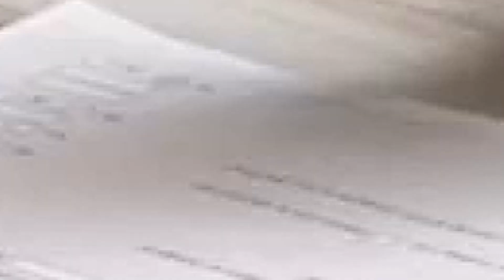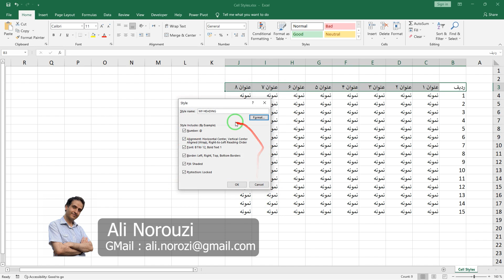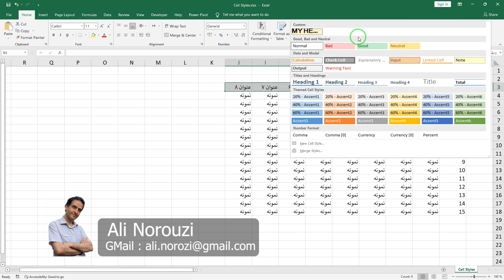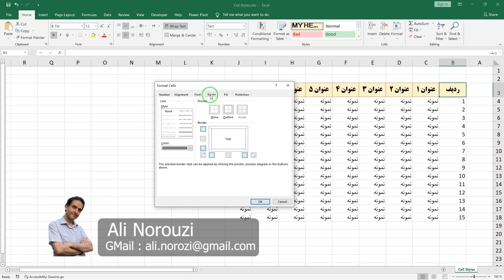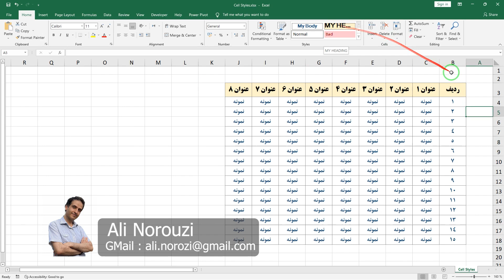‫آموزش اکسل از صفر تا صد | نحوه تغییر سریع فرمت و استایل سلول ها و جداول | Cell Styles in Excel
‫✨ آموزش سریع و حرفه‌ای قالب‌بندی سلول‌ها و جداول در اکسل! با Cell Styles در اکسل، ظاهر داده‌ها و گزارش‌های خود را متحول کنید. دیگر زمان را برای فرمت سلول تک‌تک هدر ندهید! آموزش صفر تا صد اکسل با نوروزی آکادمی.

Free and step-by-step training for working with Excel: how to quickly change the format and style of cells and tables Cell Styles in Excel by Ali Norouzi

سلام و درود ، آیا از صرف وقت زیاد برای قالب‌بندی سلول‌ها در اکسل خسته شده‌اید؟ می‌خواهید در کمترین زمان ممکن، ظاهری حرفه‌ای و استاندارد به جداول اکسل و گزارش‌های خود بدهید؟ در این ویدیو از مجموعه آموزش اکسل از صفر تا صد کانال نوروزی آکادمی، تکنیکی سریع و قدرتمند را برای اعمال همزمان انواع فرمت‌ها، از جمله رنگ، حاشیه و فرمت اعداد، به شما یاد می‌دهیم که سرعت کار شما را چندین برابر می‌کند. این روش به شما کمک می‌کند تا استایل سلول‌ها را به صورت یکپارچه در کل فایل خود مدیریت کنید و یک ظاهر چشم‌نواز و حرفه‌ای ایجاد نمایید. اگر به دنبال آموزش اکسل پیشرفته و ترفندهای کاربردی هستید، این قسمت را از دست ندهید!
علی نوروزی

Welcome to the 10th part of the complete Excel tutorial series by Norouzi Academy! In this lesson, Ali Norouzi shows you one of the most powerful Excel tips for professional and consistent formatting: Cell Styles in Excel. This video is crucial for Excel for beginners who want to master efficient techniques. You will learn how to drastically change cell appearance and apply various Excel formatting options to your data tables instantly. We cover how to use and modify the built-in styles, and even how to create a custom cell style. Stop wasting time opening the format cells dialog repeatedly. With this technique, your excel table formatting will become lightning fast. Don't miss out on mastering this essential feature, along with useful excel shortcuts, to take your spreadsheet skills to the next level!
Ali Norouzi

👇 سابسکرایب کن تا آموزش‌های بیشتری بگیری:
If you want to be informed about the educational videos of the channel, click on the channel membership link

⏱ تایم‌لاین ویدیو:
00:00 آموزش نحوه تغییر سریع فرمت و استایل سلول ها و جداول اکسل
Teaching how to quickly change the format and style of Excel cells and tables
01:34 مرور چگونگی تغییر فرمت سلول ها و جداول اکسل و مشکل آن
review how to change the format of Excel cells and tables and its problem
02:47 Style آشنایی با بخش استایل در نرم افزار اکسل
Style Introduction to the style section in Excel software
03:55 آموزش ساخت استایل سفارشی برای عناوین جداول و تیتر های اکسل
Tutorial on making custom styles for table titles and Excel titles
09:05 نحوه اعمال استایل سفارشی به سلول ها و جداول مدنظر
How to apply custom style to cells and tables
09:59 آموزش ساخت استایل سفارشی برای متن سلول های اکسل
Tutorial on creating a custom style for the text of Excel cells

‫⭕ موضوعات مرتبط با این پلی لیست :

در این قسمت از مجموعه آموزش اکسل از صفر تا صد با نوروزی آکادمی، استاد علی نوروزی یکی از ضروری‌ترین ترفندهای اکسل برای افزایش سرعت و زیبایی کار را به شما معرفی می‌کند. شما یاد می‌گیرید که چگونه با استفاده از قابلیت‌های قدرتمند Cell Styles اکسل، به جای استفاده تکراری از پنجره آموزش Format Cells، به سرعت و به صورت یکجا، عملیات فرمت سلول و قالب بندی جداول اکسل را انجام دهید. این تکنیک برای فرمت دهی سریع اکسل حیاتی است و به شما کمک می‌کند تا ظاهری یکپارچه و استاندارد برای استایل سلول ها و کل داده‌های خود در نظر بگیرید.

آموزش اکسل در حسابداری نیز کاربرد دارد و کدنویسی در اکسل نیز جزو مباحث ما می باشد ، در واقع برنامه اکسل که مربوط به مجموعه آفیس ماکروسافت می باشد کاربرد های زیادی در امور اداری و بازار کار و شغلی و زندگی دارد که آموختن و کار با اکسل را برای همه افراد در همه سنین لازم کرده است